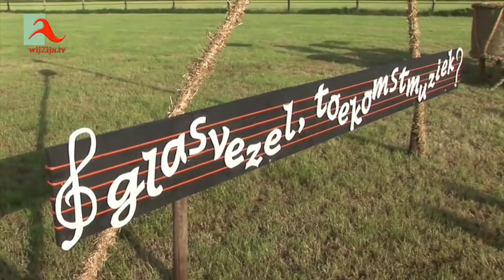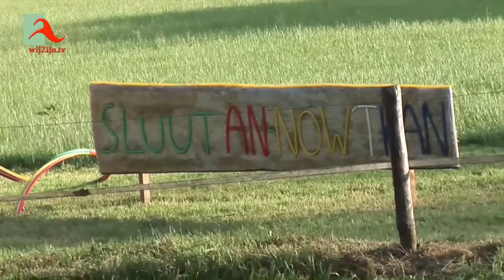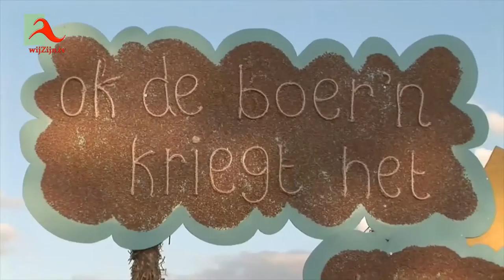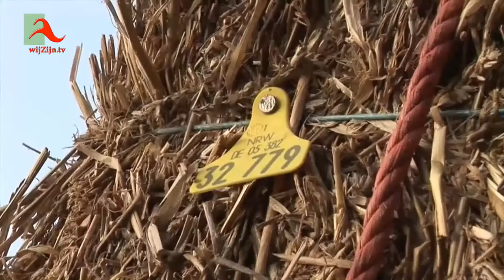Strocreaties Ommer buurtschappen - 2015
Strocreaties Ommer buurtschappen. 'n Originele bijdrage van Vechtdal Leeft TV.